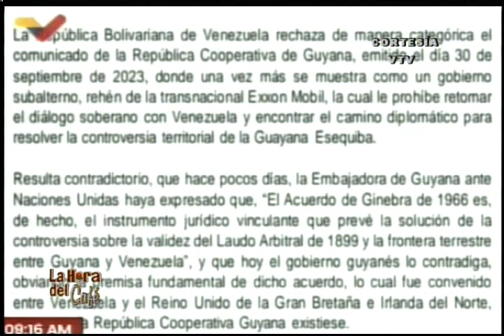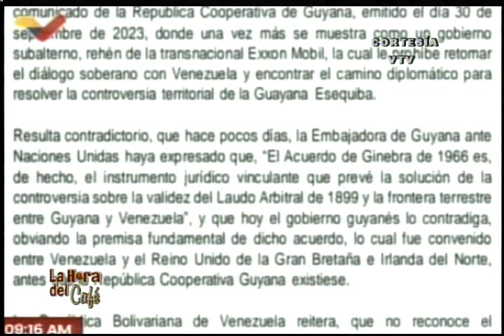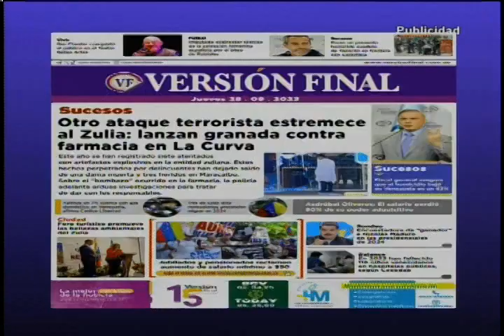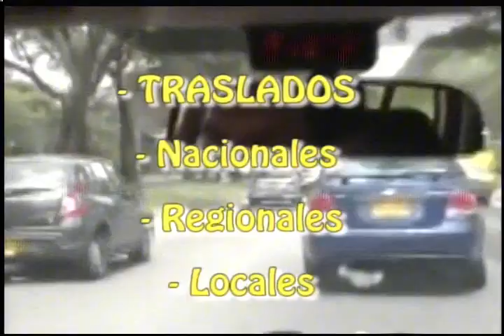LA HORA DEL CAFÉ CON GERARDO LUCES I 02-10-2023 DOCTOR CARLOS ALAIMO